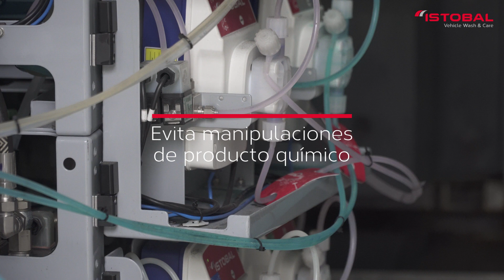ISTOBAL Vídeo Jet Canon a Mousse (Spanish version)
Descubre nuestro producto químico espumante diseñado para centros de lavado de alta presión, Jet canon à mousse, con un excepcional poder de limpieza y listo para usar. El complemento perfecto para centros de centro de lavado con la pistola Canon à Mousse.